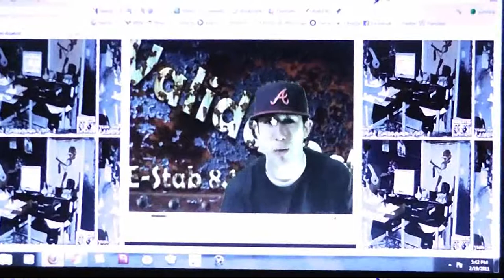viral video intro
Roc the realest, this is the beginning intro to our new viral video